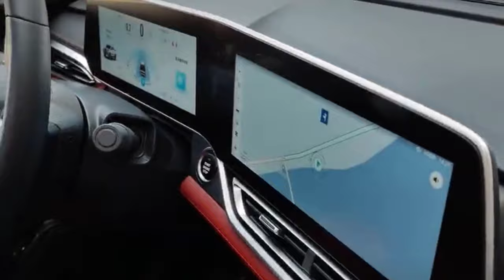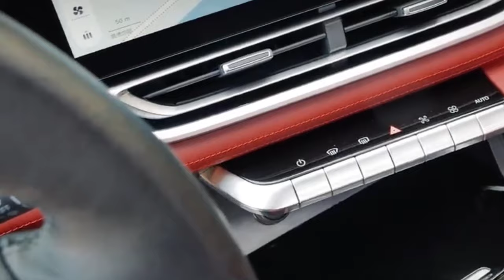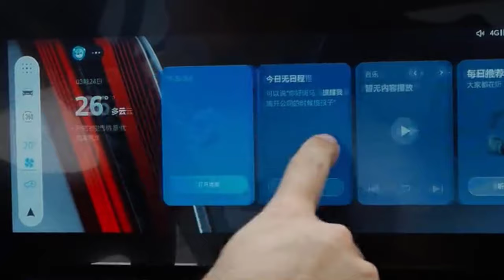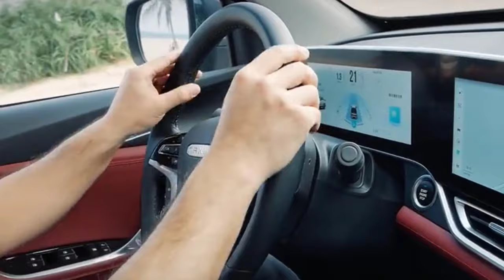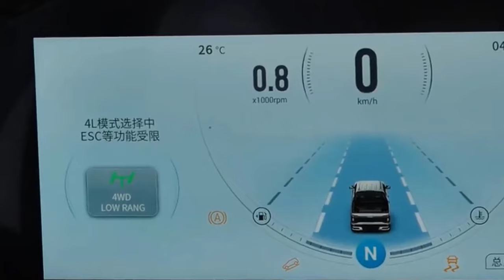2021 BAIC MAXUS T90 Officially launched and really beautiful and sporty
Auto China
2021 BAIC MAXUS T90 Officially launched and really beautiful and sporty